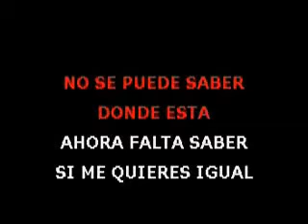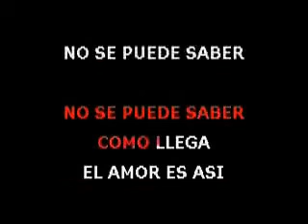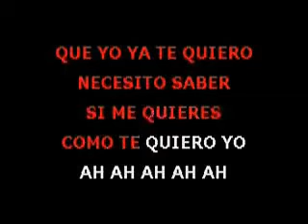Karaoke Toño Rosario Jenny Merengue